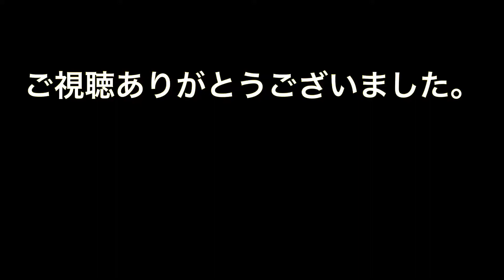頭文字D PSP 正丸復路 晴れ SE3P 3'04"344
皆さん初めましてうp主です。
正丸復路は、前回の更新時よりも4秒近くタイムは伸ばせたものの3秒に足がつかないことが悔しいです。
変なところでペナ貰ってるので修正せねばw
注意：低画質・手抜き編集・下手くそプレイなどが大丈夫な方はご視聴下さい。

理論最速値
    CP1：0'49"003
    CP2：0'45"485
    CP3：0'43"926
    CP4：0'45"201
TOTAL：3'03"615
理論最速値は、3秒に入っているだけに実装値でも狙いたいところです！